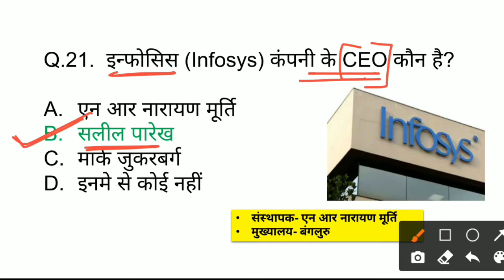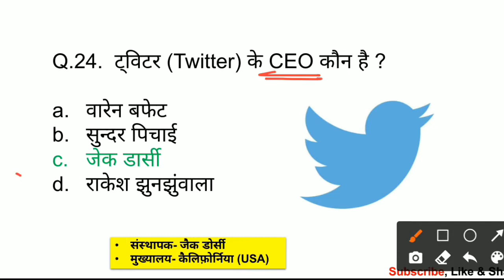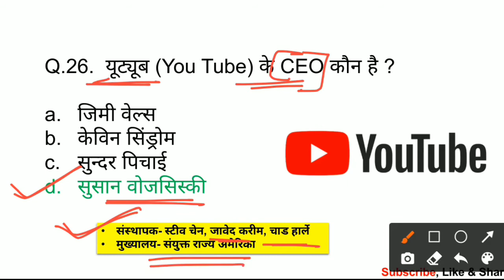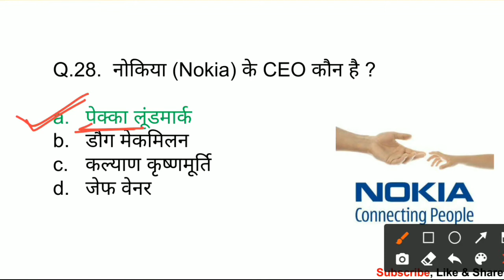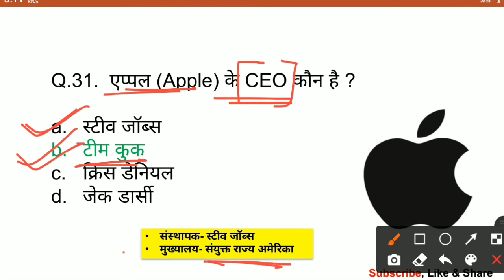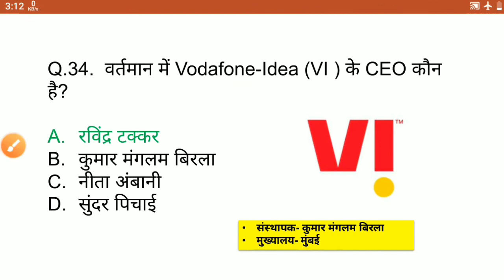Important Company Ke Ceo part 3||प्रमुख कंपनियों के CEO 2021 Trick ||Current Affairs 2021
प्रमुख कंपनियों के CEO 2021
Famous Companies CEO name
Pramukh CEO trick
Current affairs 2021

साथ,प्रमुख कंपनी के सीईओ 2011,सीईओ कंपनी के प्रमुख 2021,कंपनियों के सीईओ,प्रमुख कंपनी की सीईओ 2021,कंपनियों के ceo 2021

List of Indian Companies and their CEO 2021
List of Companies and their CEO 2021
List of Companies and their CEO
List of Indian Companies and their CEO

CEO of All Companies 2021
CEO of companies in India
Pramukh CEO trick
Current affairs 2021
Additional relted-
pramukh ceo 2020
pramukh bank ke ceo
pramukh bank ke ceo 2020
pramukh banko ke ceo
company ke  ceo ke naam
zoom app ceo
ceo rrb ntpc railway
Current Affairs 2021 Pramukh CEO